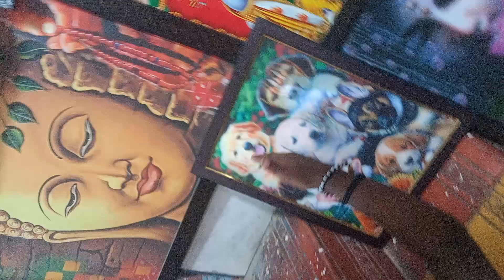22 July 2024(5)